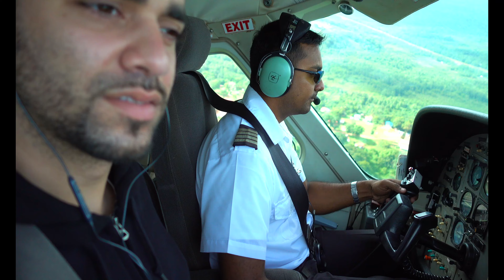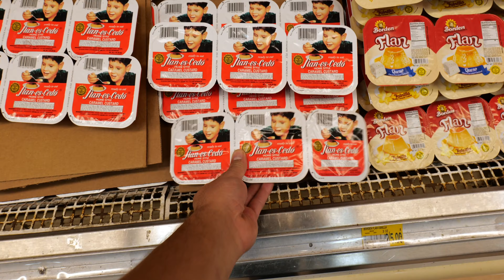Puerto Rican Christmas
spending my first Christmas in Puerto Rico